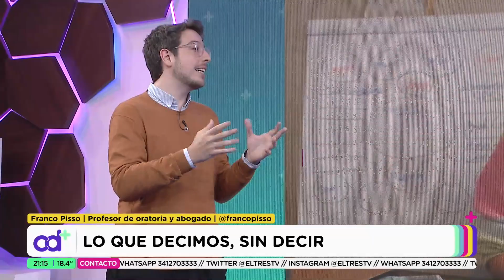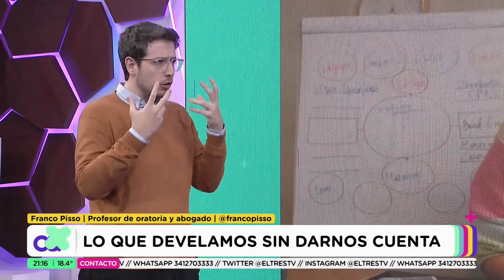Lo que decimos, sin decir - Franco Pisso en Cada Domingo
La comunicación no verbal: analizamos a los famosos. Cuando hablamos con los gestos y lo que develamos sin darnos cuenta.